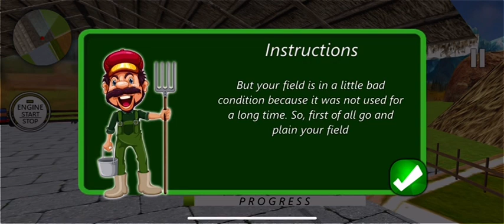Tractor Farming Simulator 2020// Farming Simulator 22// First step In Farming Simulator